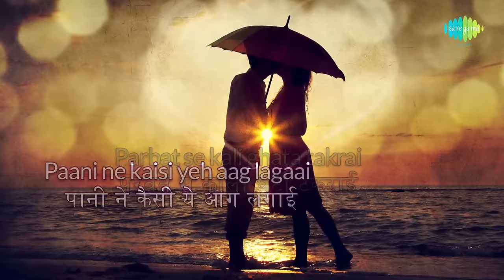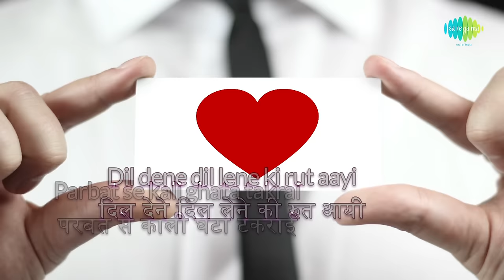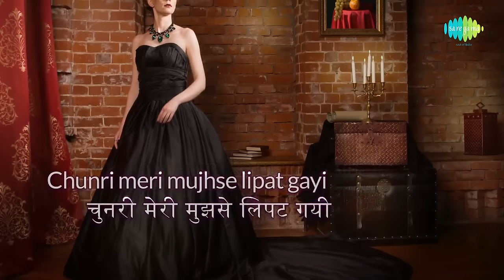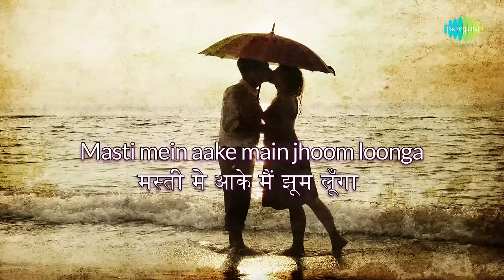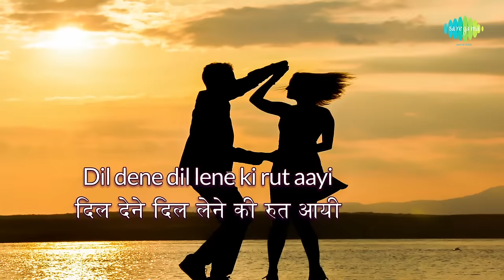"Parbat Se Kali Ghata" with Lyrics |"परबत से काली घटा" गाने के बोल |Chandni | Sridevi | Rishi Kapoor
Enjoy lyrics of the song "Parbat Se Kali Ghata Takraee"  in Hindi and English from super hit movie Chandi starring beautiful Sridevi and versatile actor Rishi Kapoor.

Song:  Parbat Se Kali Ghata Takraee
Film: Chandni
Mood: Happy
Artist:  Asha Bhosle and Vinod Rathod
Music Director: Shiv-Hari
Lyricist: Anand Bakshi
Film Star: Sridevi/Rishi Kapoor, Vinod Khanna, Juhi Chawla, Waheeda Rehman, Anupam Kher